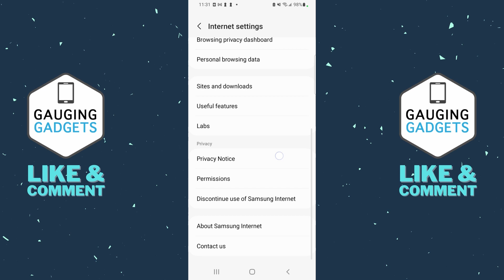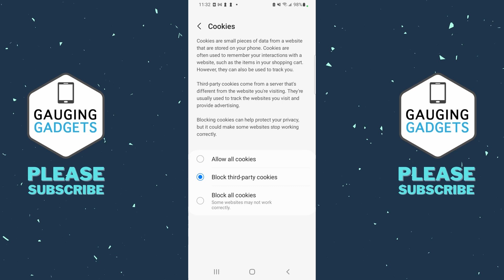How to Enable & Disable Cookies on Samsung Internet - 2023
How to turn on or turn off cookies on Samsung internet. In this tutorial, I show you how to enable or disable cookies in the browser on your Samsung phone. This means you'll be able to turn off or turn on cookies on your Samsung phones browser.

Follow the steps below to enable or disable cookies on Samsung Internet:
1. Open the settings on your Samsung phone or tablet.
2. In the settings scroll down and select Apps.
3. Select Samsung app settings.
4. Scroll down and select Samsung internet.
5. Select Sites and downloads then select Site permissions.
6. Select Cookies.
7. Now select your desired cookie setting Allow all cookies, Block third-party cookies, or block all cookies.